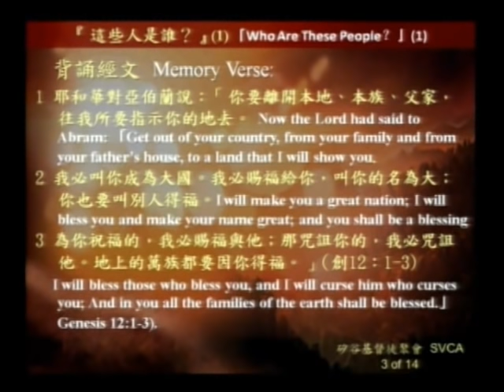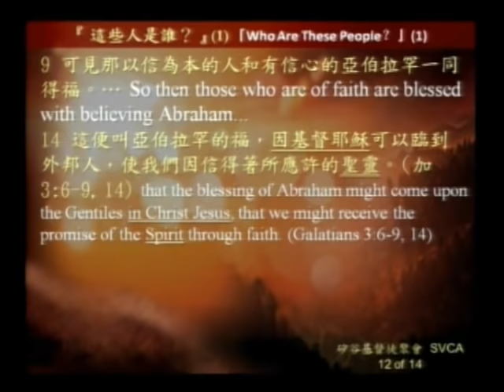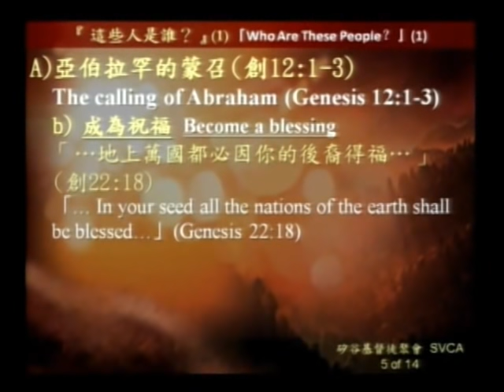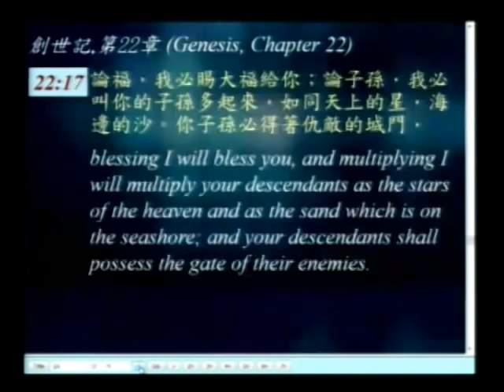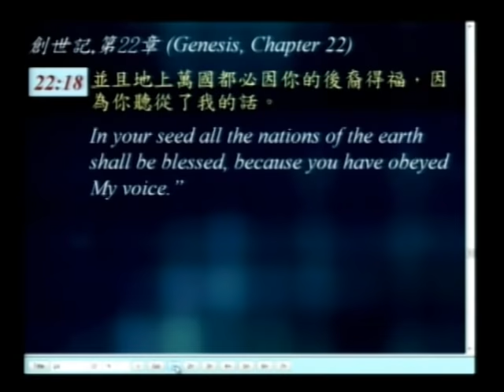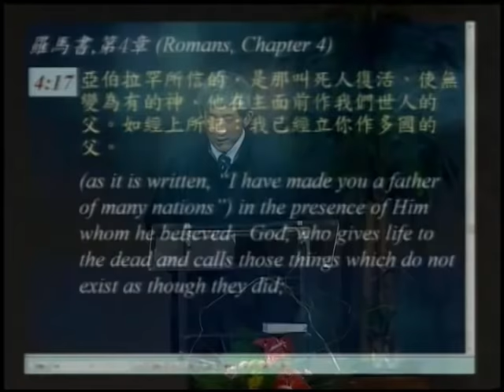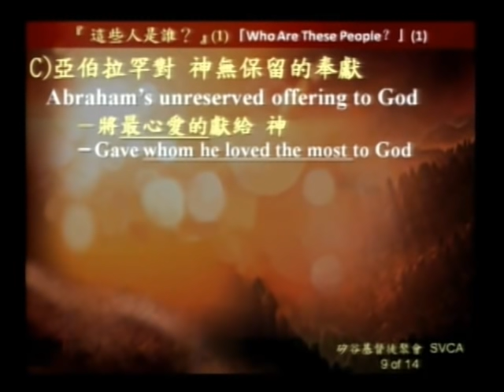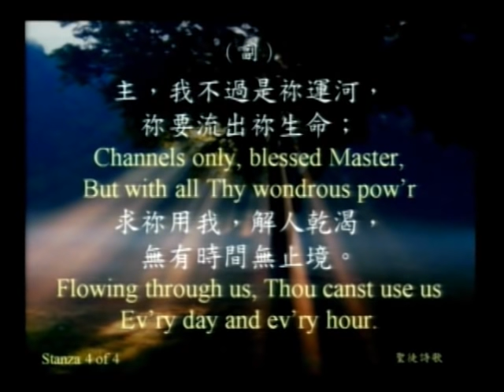『這些人是誰？』(1) －亞伯拉罕：蒙召成為聖徒的榜樣、萬國的祝福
矽谷基督徒聚會Silicon Valley Christian Assembly
3131 Bowers Ave, San Jose, CA 95054 USA

經文：創12：1-4；22：1-3，16-18；羅4:17-21；加3:6-9, 14；來11:8-12

背誦經文：1耶和華對亞伯蘭說：「你要離開本地、本族、父家，往我所要指示你的地去。 2 我必叫你成為大國。我必賜福給你，叫你的名為大；你也要叫別人得福。 3 為你祝福的，我必賜福與他；那咒詛你的，我必咒詛他。地上的萬族都要因你得福。」(創12：1-3)

A)      亞伯拉罕的蒙召 (創12：1-3)

a)   .「論福，我必賜大福給你；論子孫，我必叫你的子孫多起來，如同天上的星，海邊的沙。你子孫必得著仇敵的城門…」(創22:17)
b)   .  「…地上萬國都必因你的後裔得福…」(創22:18)

B) 亞伯拉罕的一生
         －單純的          、絕對的            .
§ 亞伯蘭就照著耶和華的吩咐去了…(創12:4a)

§ 3 亞伯拉罕清早起來…帶著…他兒子以撒，也劈好了燔祭的柴，就起身往　神所指示他的地方去了。(創22:3)

§ 17亞伯拉罕所信的，是那叫死人復活、使無變為有的  神… 18 他在無可指望的時候，因信仍有指望… 19 他將近百歲的時候，雖然想到自己的身體如同已死，撒拉的生育已經斷絕，他的信心還是不軟弱； 20 並且仰望 神的應許，總沒有因不信心裏起疑惑，反倒因信心裏得堅固，將榮耀歸給 神， 21 且滿心相信 神所應許的必能做成。(羅4:17-21)

C) 亞伯拉罕對 神無保留的奉獻

－將                  獻給 神

16 「耶和華說：『你既行了這事，不留下你的兒子，就是你獨生的兒子，我便指著自己起誓說： …因為你聽從了我的話。』」（創22：16-18）

D) 亞伯拉罕真成為                             的器皿                           .

§ 16 「耶和華說：『… 17 論福，我必賜大福給你… 18 並且地上萬國都必因你的後裔得福，因為                                     。』」（創22：16-18）

  § 6 正如「亞伯拉罕信　神，這就算為他的義」。 7 所以，你們要知道：那以信為本的人，就是亞伯拉罕的子孫。 8 並且聖經既然預先看明， 神要叫外邦人因信稱義，就早已傳福音給亞伯拉罕，說：「萬國都必因你得福。」 9 可見那以信為本的人和有信心的亞伯拉罕一同得福。… 14 這便叫亞伯拉罕的福，                                可以臨到外邦人，使我們因信得著所應許的        。  (加3:6-9, 14)

【回饋問題】

1)      請從亞伯拉罕蒙召的兩大目的來檢視今天你我生活的意義和價值到底何在？請在本週內找一段安靜的時間(至少15-20分鐘)，從這兩個角度具体的寫下你的現況、未來的心願和改進計劃。

2)      是否有任何因素攔阻我們得著從 神那裡該得著的祝福？同樣，是否有任何因素使我們不能成為周圍之人的祝福？如何才能有效的除去這些攔阻呢？